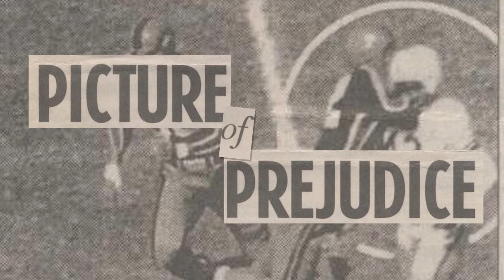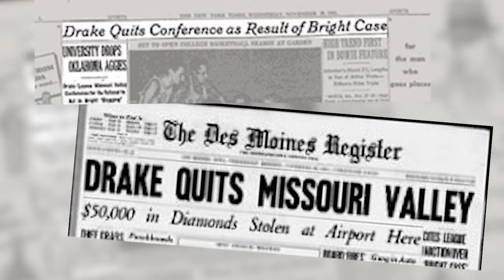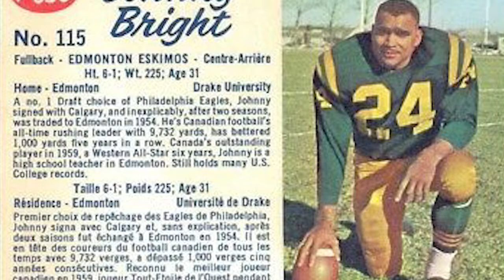We are OneValley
Throughout its long history, the Missouri Valley Conference has been a progressive force in intercollegiate athletics. The MVC was founded in 1907 by a group of forward-thinking athletics administrators that included Dr. James Naismith – the inventor of the game of basketball – during his tenure as athletics director at the University of Kansas. Through more than a century of change that has included a total of 34 institutions in its membership, The Valley has built a great tradition of competitive success and strong campus leadership.

MVC institutions were among the first to break the ‘color barrier’ in college basketball with the recruitment of African American student-athletes in the 1950s and 1960s – many years before schools in other regions of the country followed suit.  This early integration of MVC basketball programs played a major role in the Conference becoming a national power, with Valley teams winning two national championships and advancing 11 teams to Final Fours from 1950 to 1969.

In 1962, Cincinnati -- the MVC regular season basketball champions – scored a historic first as the Bearcats opened the NCAA Tournament title game against cross-state rival Ohio State with four Black players in the starting lineup. Cincinnati defeated Ohio State in the national final to win a second consecutive NCAA championship.

Just a year later, Loyola Chicago – an institution that would join the MVC a half century later – started four Black student-athletes against an all-white Mississippi State team in the second round of the NCAA Tournament. This memorable showdown has been famously called the ‘Game of Change,’ due to the obvious racial overtones leading into the contest. The Ramblers went on to defeat MVC champion Cincinnati in the title game.  Loyola’s incredible run to the 1963 NCAA title undoubtedly sped further integration of college basketball.

Missouri Valley institutions also made NCAA Division I history with the hiring of the first-ever African American head coaches in the sports of men’s basketball and football.

Illinois State’s hiring of Will Robinson in 1970 as the Redbirds’ men’s basketball coach was a monumental step that opened a coaching door in the sport. Robinson’s debut as the first Black Division I head basketball coach was a highlight in his brilliant career at both the high school and collegiate levels, and later in his work as a scout in the NBA, and in the NFL.

In 1979, former MVC member Wichita State appointed Willie Jeffries to lead the Shocker football program, making him the first Black head football coach in Division I.  Jeffries went on to a 29-year career as a head coach that included seven conference championships, three Black college national championships, and induction into the College Football Hall of Fame in 2010.

But progress in the integration of Missouri Valley athletics wasn’t easily achieved.  There were difficult struggles for Black student-athletes and coaches from their initial entry into the Conference, mirroring the prejudice toward, and mistreatment of persons of color in our country during that era.

In 1951, Drake football student-athlete Johnny Bright was a Heisman Trophy candidate in his senior year, following a great junior season in which he had set an NCAA record for total offense, passing and rushing for 2,400 yards. Heading into a game at MVC-member Oklahoma A&M (now Oklahoma State) in late October, Bright was again the national leader in rushing and passing for the unbeaten Bulldogs. But a controversial and vicious blow to the face that broke his jaw – on a play when he didn’t even have the football – ended his season.  His injury led to the adoption of the face mask in college football.

In the year after the incident, both Drake and Bradley withdrew from the MVC in protest when the Conference failed to take any disciplinary action in the matter. However, both institutions were readmitted to the membership in 1955.

Bright was ultimately selected in the first round of the NFL draft by the Philadelphia Eagles, but instead elected to sign with the Calgary Stampeders of the Canadian Football League, due to his uncertainty of how he might be treated in the NFL.  He was later traded to the Edmonton Eskimos, and eventually became the CFL’s all-time career rushing leader.  Following his retirement from football, he remained in Edmonton and was a junior high school teacher, coach, and principal, fondly remembered for his high character and mentoring.